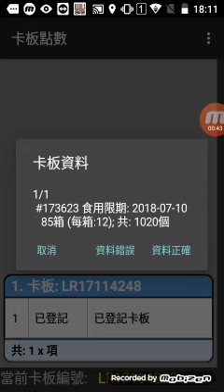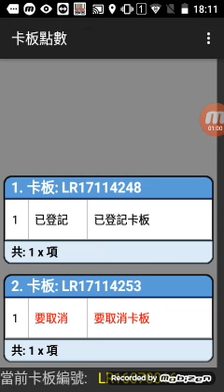貨倉點板使用示範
貨倉點板功能，旨在稽查貨倉的板數，與系統記錄的板數，有無差異。
如有差異，例如該板的貨物資料、箱數，需要取消板頭紙登記後，補貼新板頭紙；
沒有資料差別，則登記確認。